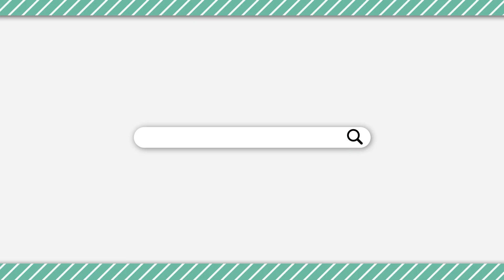【Among Us】アモアス即謝罪RTA、世界記録「0.52秒」